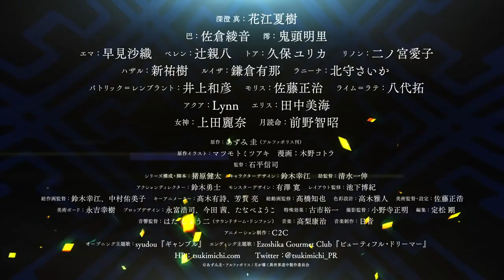Anime: Tsuki ga Michibiku Isekai Douchuu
🔥 Tsuki ga Michibiku Isekai Douchuu
☀️ Summer 2021
🎖 AniList: 69/100
🎖 MyAnimeList: 7.84
Misumi Makoto, a high school student, is called to a fantasy world by Lord Tsukiyomi to become a hero. But the rest of the powerful people in that world were not happy about him being there, and as soon as Tsukiyomi announced that Makoto must find his way in this world, they pushed him to the edge of their own world. Now everything depends on Makoto himself to find his way in this world...
Romaji:
English:
TSUKIMICHI -Moonlit Fantasy-
Native:
月が導く異世界道中
Synonyms:
Moon-led Journey Across Another World
Format: TV
Episodes: 12
Episode Duration: 24 mins
Genres: Action, Adventure, Comedy, Fantasy
Adaptation: Light Novel
Studios: C2C